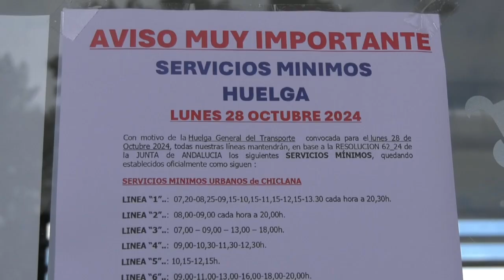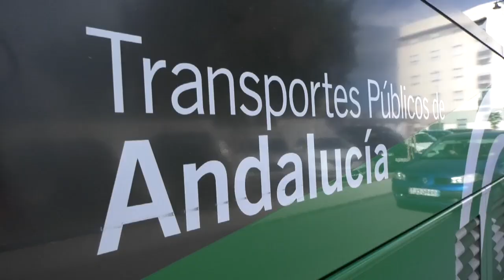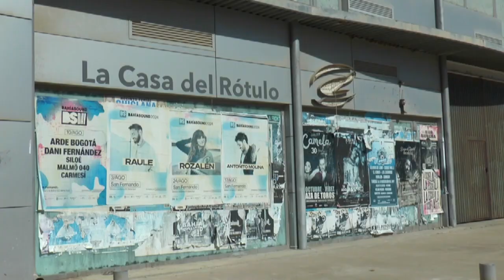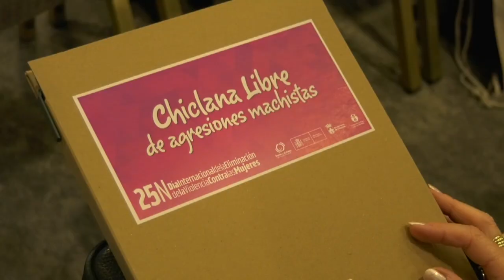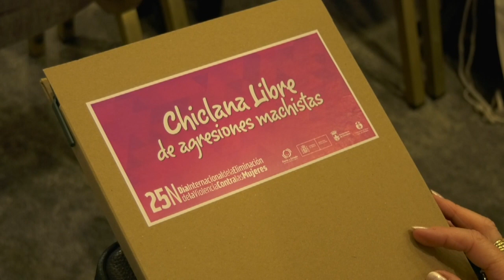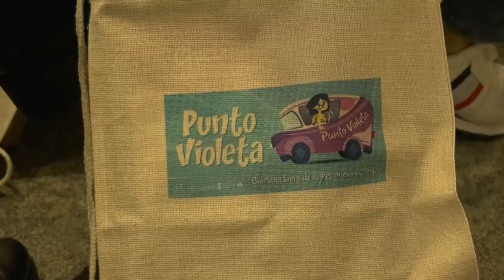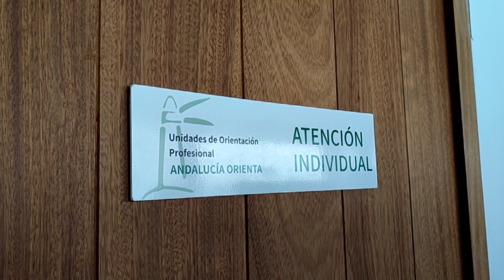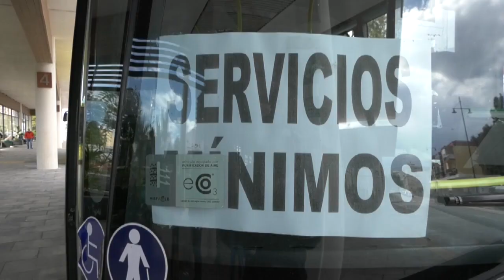NOTICIAS CHICLANA 28 OCTUBRE 2024